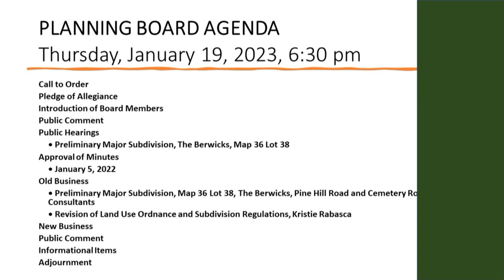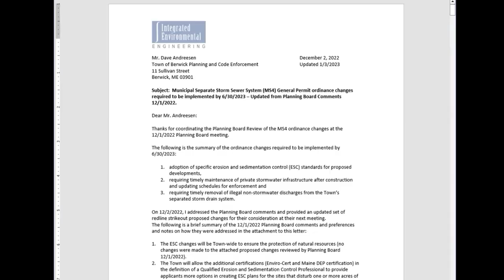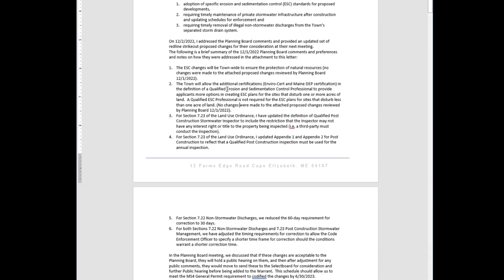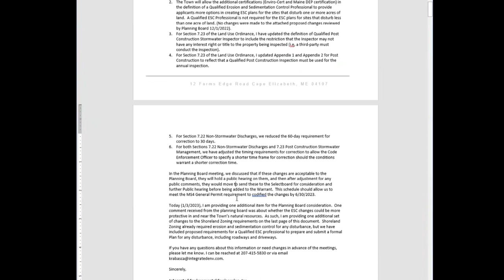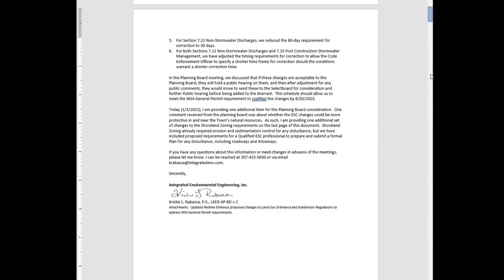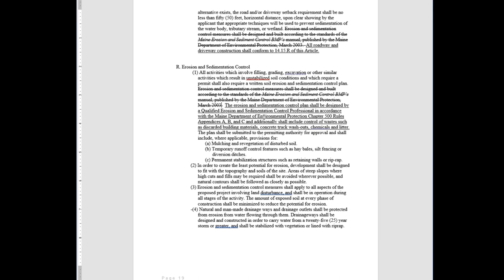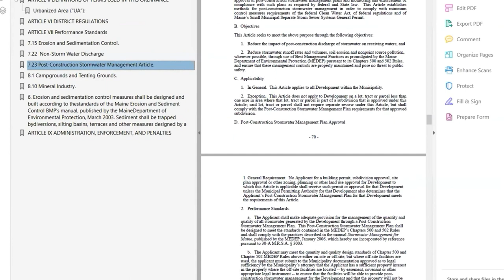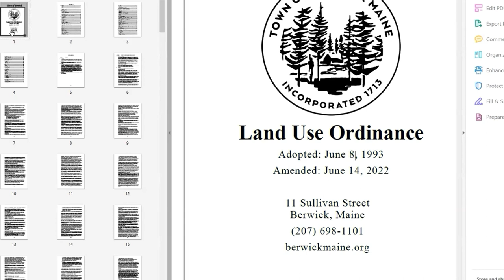Planning Board Meeting (Edited) 1/19/2023